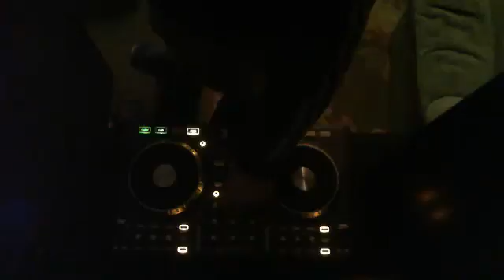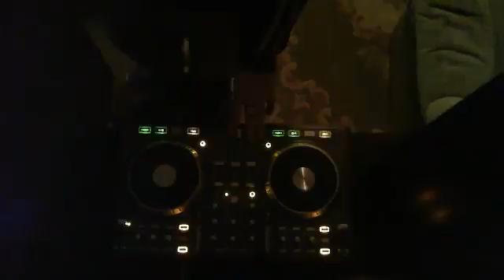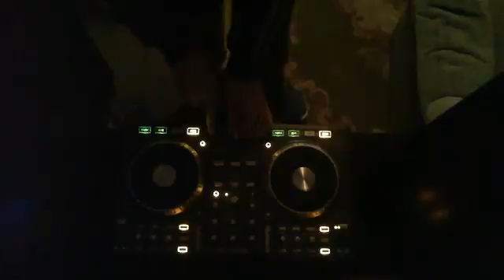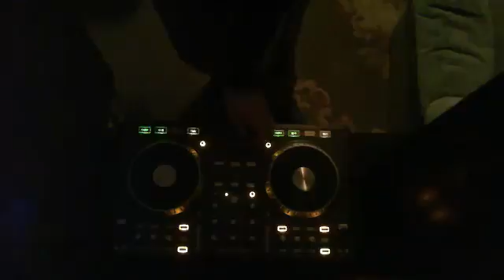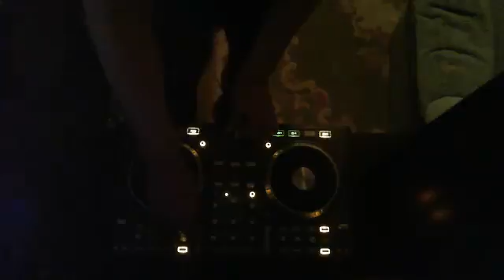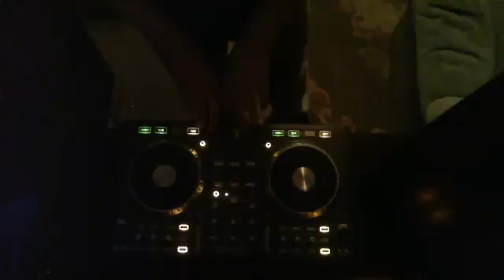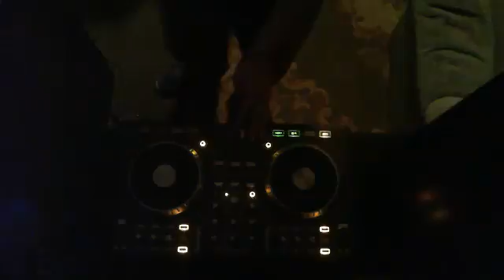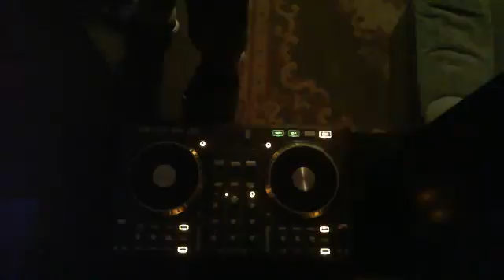DJ-Unique - bassline circles 2016